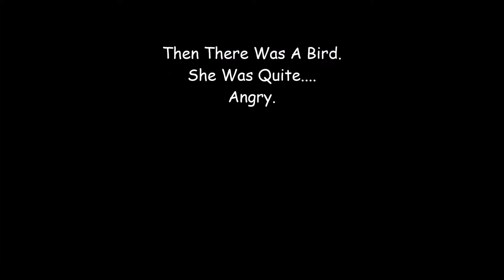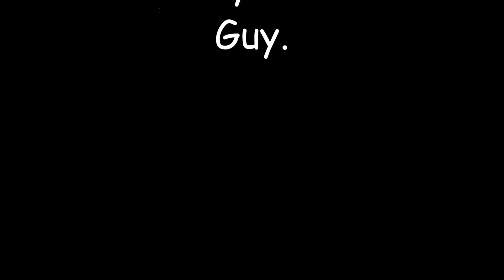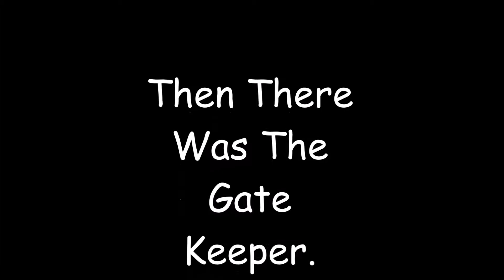SILVERSTAR IN THE FIRELANDS